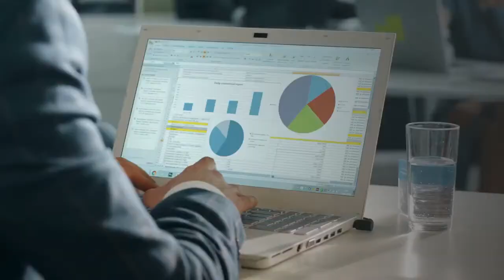The Best Work From Home Jobs Bedworth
27 Bettman Close
Coventry
West Midlands
CV3 5JP

Best Work At Home Work Opportunities

To receive a pretty good income, work from home jobs are among the better options. With the great flexibility that is on offer and the capability to generate some additional cash, it is good for just those qualities, but you could get a whole lot more from a home based job. We have some suggestions that can help you discover the best work from home jobs.
It is essential to know there are plenty of sorts of work at home jobs available to you to manage your new business from home. To determine which of these work at home jobs are most suitable for you, make sure you understand every sort of work at home job available.
Joining a mlm opportunity is one of the typical options to begin a home business. This kind of work at home job is real and easy to get started. Lots of people have the perception that network marketing is a pyramid system. This is simply not the truth. There is a licensing process for each and every business that implements the network marketing process and strict vetting in order to get that license due to the fact pyramid systems are illegal. It is vital you get out sometimes, which is something mlm enables you to do because you can meet many new people in this kind of business. There is no quick fix for any business. They demand work and it is essential you understand that network marketing is the same. Effective research is essential to determine what your duty will be in your brand new business and exactly how you generate income.
Your next type of work from home jobs would be freelance work. Carrying out freelance work permits you to decide how much you wish to do and therefore how much you can expect to generate. You can work the hours you need to work and at your own rate without a lot of pressure, making it a good choice.
Most of you will choose to start your home business part time since it helps supplement earnings. Working part time in the home is ideal for parents who have hectic daily activities set around their children and family responsibilities. Part time work usually will give you the opportunity to accumulate some money before deciding to leave your full time job.
You may find work at home typing jobs you could take on even if you are not a rapid typist. Even those who are not fantastic typists make money from this work, so you can too. For those that like to type but will not be happy sitting down at a work desk all day long undertaking this work, it is an excellent option for a part time work from home job.
There are various kinds of customer service jobs that are available, incorporating answering phones and making appointments. Being an effective customer care rep may not be that difficult as you can use any phone or computer for the job. Doing work in customer support can provide you with much more opportunities when you have some typing experience.
Should you want to build your home business into a career is up to you, but you need to remember that a work from home business is an actual job. Everything has to do with choices and the sort of work you wish to do from home. You have to figure out the very best work at home job for you and focus on your future and how much cash you want to make.